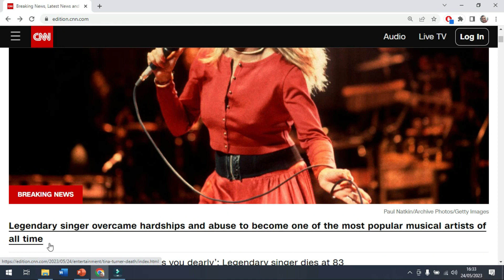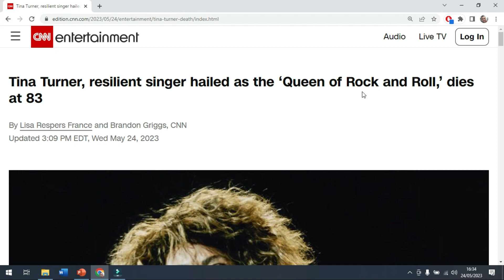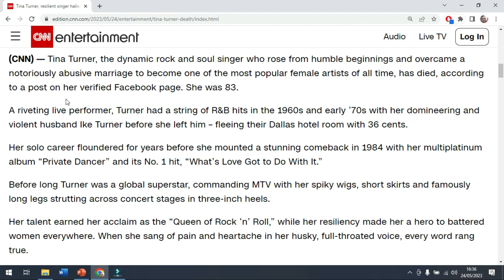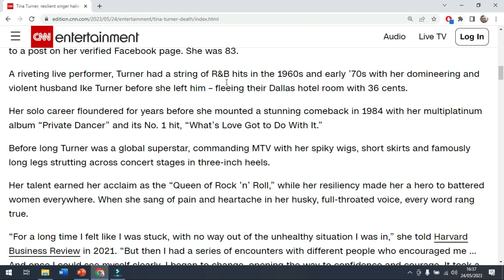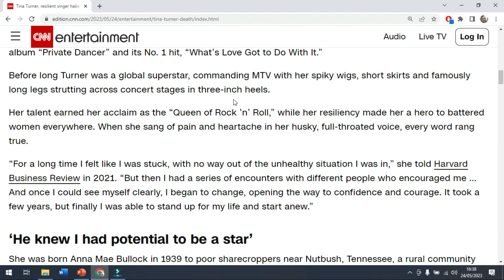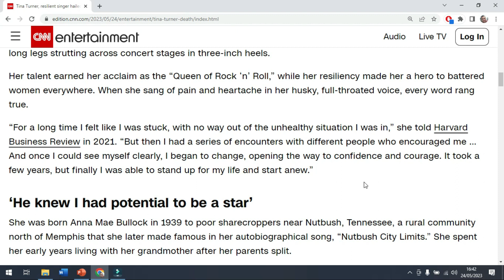Tina Turner morre aos 83 anos (Tina Turner dies at 83)